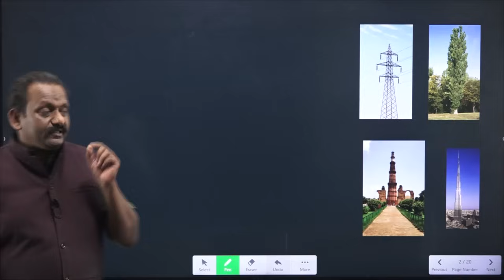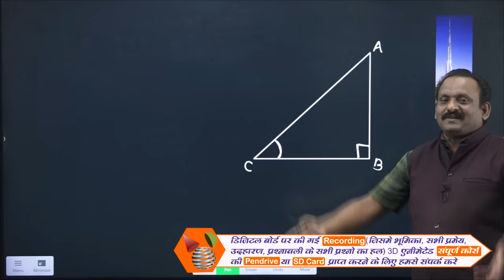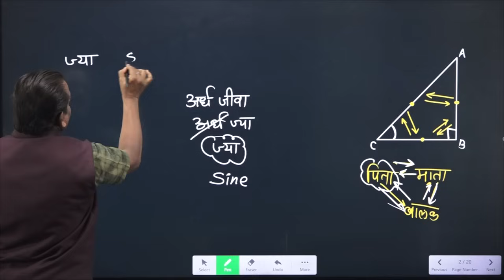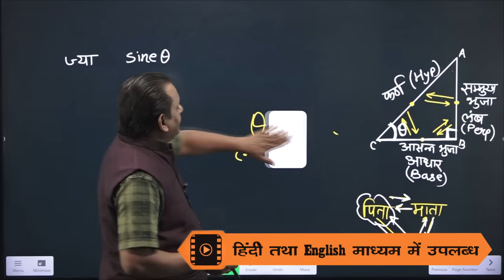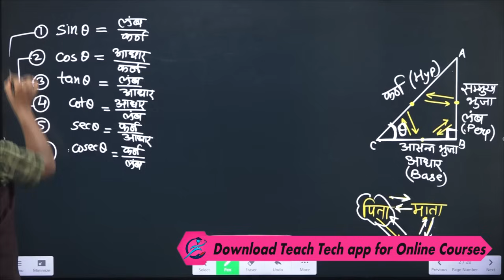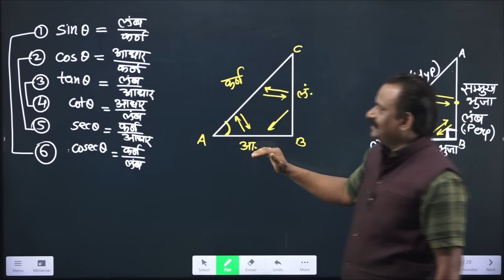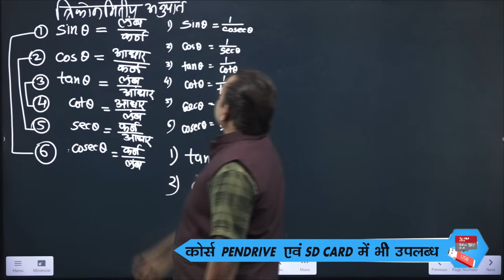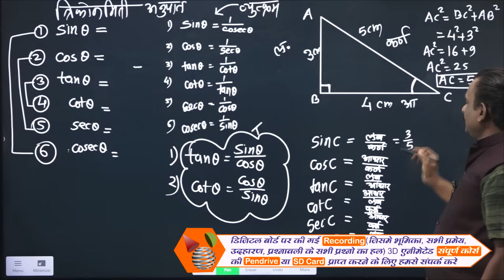अब त्रिकोणमिति हमेशा याद रहेंगी भूमिका (Basic Trigonometry) From Zero Level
For Class 6 to 12 Complete Course ,Free Notes/MCQ , Assignment
कक्षा 9 से 12 वी, सम्पूर्ण हल हिन्दी/English माध्यम निम्न प्रकार उपलब्ध है:-(Class 9 to 12th, 100% Solution, Hindi/English Medium, Available as Follows)
Online Package की उपलब्धता :